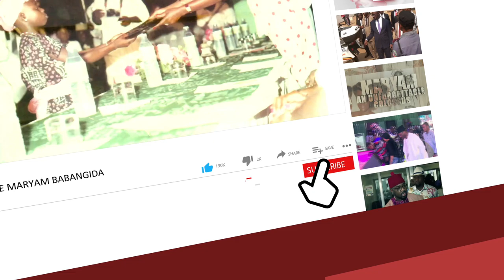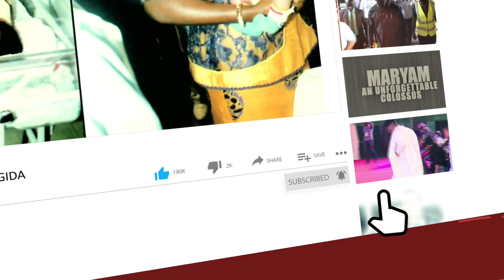President Buhari Is The Number One Enemy Of Nigeria Says Afenifere Leader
Afenifere leader has been speaking on the lessons of June 12, says:
…President Buhari is not a democrat.
… Condemns Buhari’s shoot-at-sight order.
…Says Shoot-at-sight order is targeted at the agitators in the southeast.